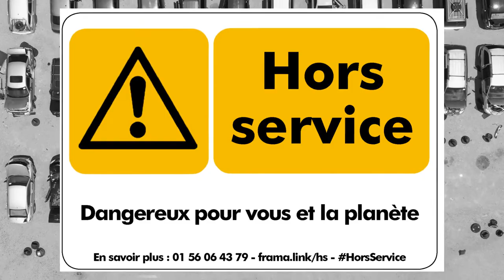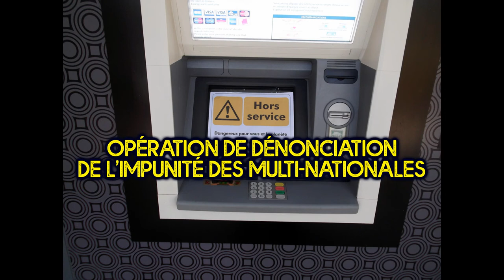Auxerre 89 Yonne - Action de convergence - Stop à l'impunité des multi-nationales.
Action de convergence - Stop à l'impunité des multi-nationales.
Week-end du 12 et 13 octobre 2019.